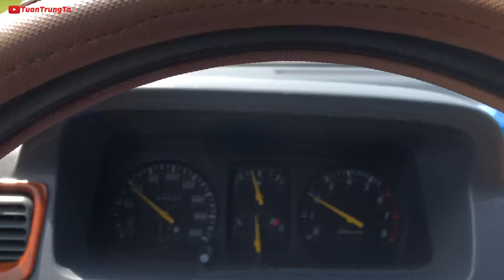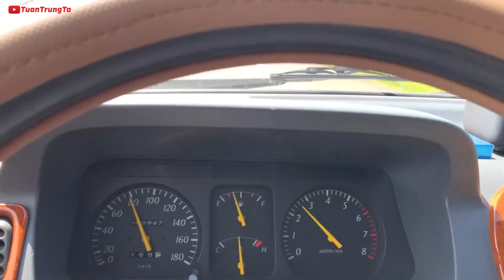Khi Dân chơi Exciter 50cc đã max speed thì Exciter 150 hay Winner 150 phải nể 😂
Trên đường gặp 3 thanh niên chạy Exciter 50cc phóng bạt mạng, bất chấp tất cả, đuổi theo không kịp. Quá nể! 😂
Tuấn Trung Tá là kênh chuyên đánh giá và trải nghiệm xe máy, Chia sẻ kinh nghiệm sử dụng, Đồ chơi công nghệ, Máy ảnh, Máy quay phim, Flycam, Du lịch trải nghiệm cũng như hình ảnh đẹp khác...
Hãy Subcribre Youtube Tuấn Trung Tá và Yamaha Trung Tá để cùng theo dõi nhé!
(Bản quyền thuộc về Tuấn Trung Tá, vui lòng không sao chép video clip dưới mọi hình thức)